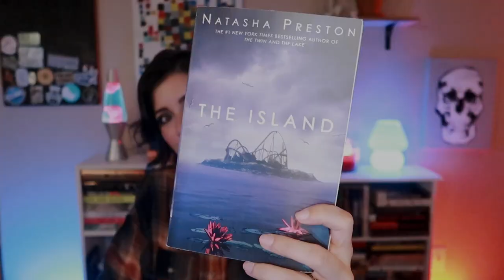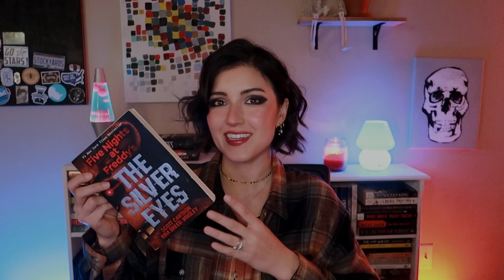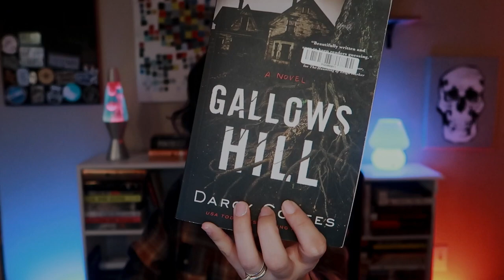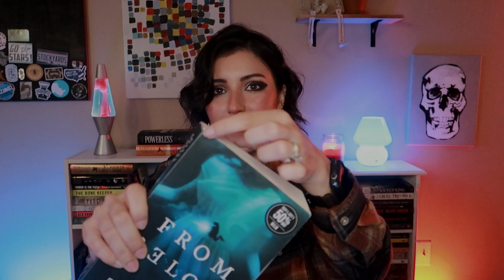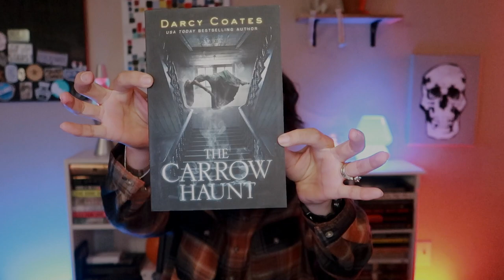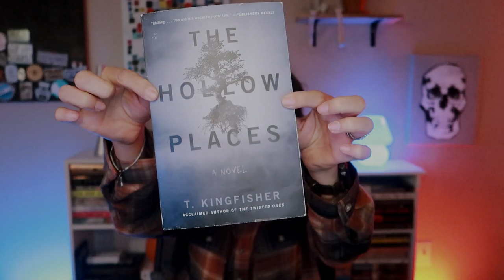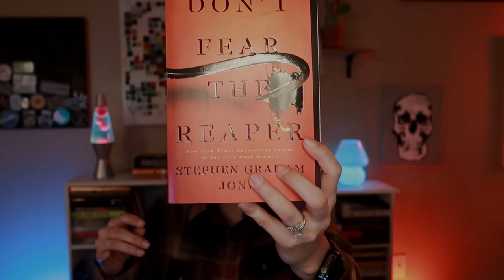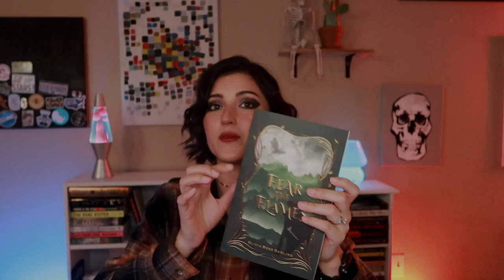HORROR BOOK HAUL 💀 Darcy Coates, Mira Grant, Natasha Preston, Steven Graham Jones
Hello! Today I'm hauling horror books!

TIME STAMPS

0:00 HAUL
2:54 THE ISLAND
5:09 THE SILVER EYES
7:21 JUST LIKE MOTHER
9:33 SURVIVE THE NIGHT - RILEY SAGER
11:12 GALLOWS HILL - DARCY COATES
14:04 HUNTED- DARCY COATES
15:53 FROM BELOW- DARCY COATES
17:49 THE CARROW HAUNT- DARCY COATES
22:08 THE HOLLOW PLACES - T.KINGFISHER
24:24 INTO THE DROWNING DEEP - MIRA GRANT
27:07 DEAD OF WINTER - DARCY COATES
29:17 WHERE HE CAN'T FIND YOU
30:57 DON’T FEAR THE REAPER
32:34 FEAR THE FLAMES
33:30 POWERLESS
34:20 IRON FLAME